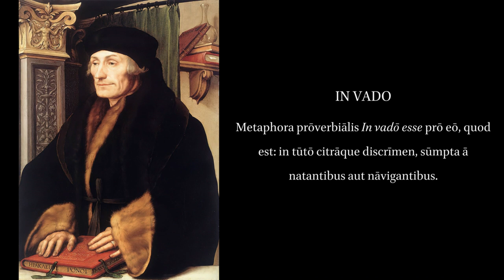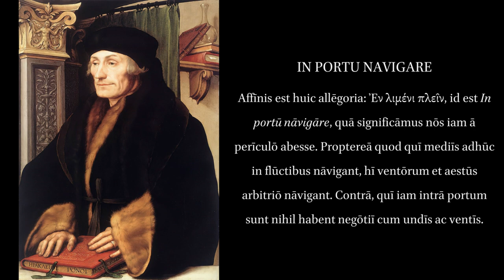Collectanea Adagiorum: In Vado. In Portu Navigare.